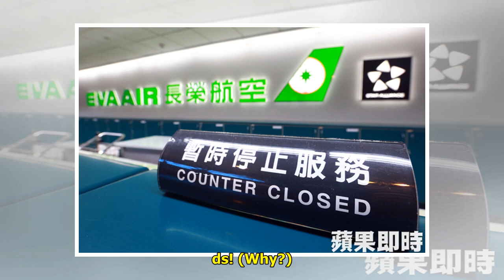【工潮第9日】長榮今日再取消117班機｜台灣｜流動新聞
長榮航空(網絡圖片)台灣長榮航空工潮進入第9天。根據長榮網頁顯示，今日全日會有117班機取消，當中14班機是往返本港。 雖然工會昨日提出讓步方案，包括容許非工會成員享有爭取成果、不堅持安排工會成員進入...